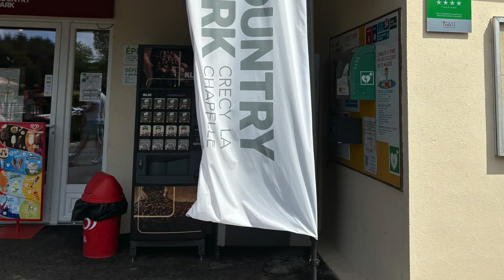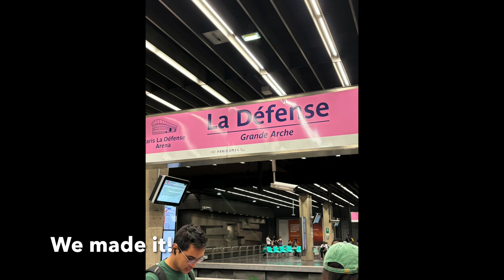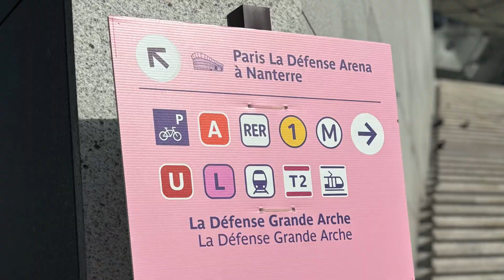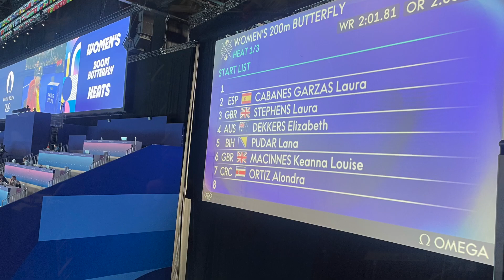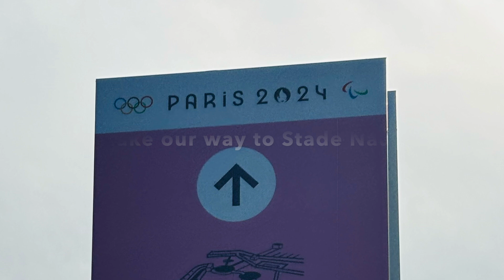Exploring Paris. Olympic Swimming and the Louvre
Join us on our exciting and eventful 14 day holiday to Paris

We stayed at Country Park Crecy-La-Chapelle until we were evacuated due to flooding, moved and then searched for new accommodation and moved again!

We were lucky enough to purchase tickets for the Paris Olympics 2024 where we watched and cheered on Team GB at the Swimming, Rowing, Athletics and The Modern Pentathlon at Versailles.

We explored sunny Paris and spent two full days at Disneyland Paris.

In this episode we travel into Paris to watch the Olympic swimming and cheer on Team GB!

Later we head into central Paris see the Eiffel Tower with the Olympic rings on, see the Olympic cauldron have a little walk before exploring The Louvre!

Keep watching on how this holiday unfolds!

Threads.    @lowdowntravel